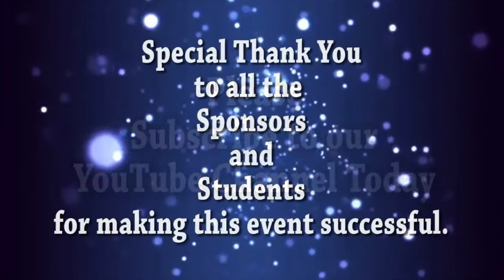2018 SAE Aero WEST - Event Highlights Van Nuys, California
Special thank you to all of the sponsors, students and volunteers for making this event a huge success.

Event Highlights from 2018 SAE Aero Design WEST Event - Van Nuys, California - March 6 - 9, 2018.
More event photos on our official Twitter page: @flycamDFW

Over 65 college teams from across the US and around the world competing in this engineering event.